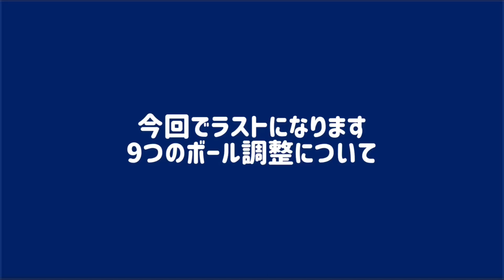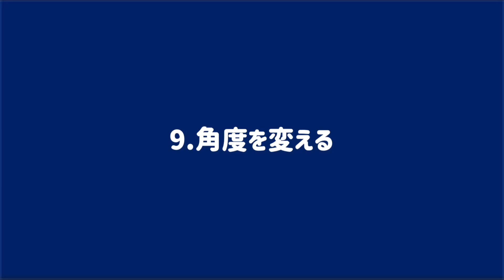【ラジオ感覚で聴いて学ぶテニス D-PRESS】9つのボール調整 その4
今回で最終となりますこのテーマ。
土居コーチのまとめ、も必聴です！

☟今回ご紹介した著書はコチラ

■撮影協力 Shooting cooperation：土居諒太コーチ Ryota doi coach

Bookmark&amp;amp;follow,thank you!